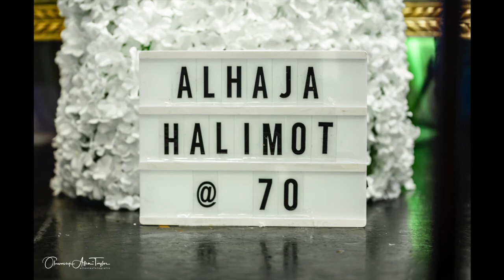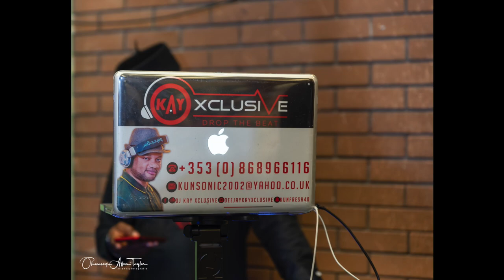THE BEST 70TH BIRTHDAY PARTY | ALHAJA HALIMOT AWOYEMI MOLADE EDU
ALHAJA HALIMOT AWOYEMI MOLADE  EDU 70TH BIRTHDAY

WALLY FOSTER COMMUNITY CENTRE | LONDON | UNITED KINGDOM

"capturing moments, showcasing style, energy & emotions while making clients feel celebrated".

United Kingdom | Ireland | Nigeria

I do not own the background music used in this video